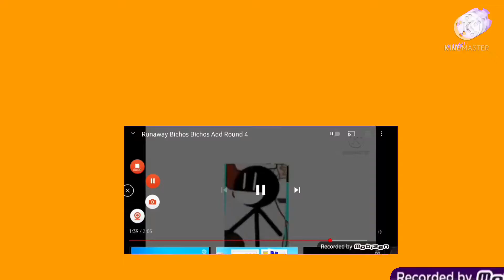21 Juni 2021